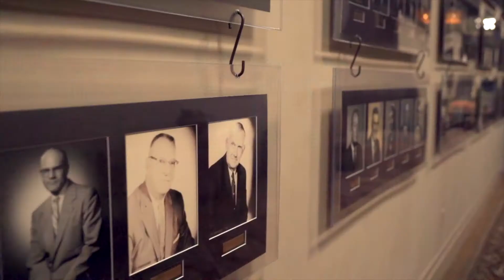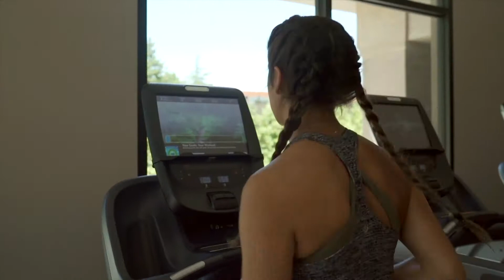Del Rio Country Club